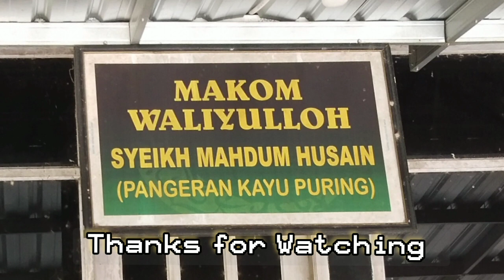sendang sheikh makdum khusein purbalingga#wisata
Explor Makam Waliyullah Bumi Cahyana Rajawana Karangmoncol Purbalingga dimana daerah ini adalah Penyebar Agama Islam di Pulau Jawa juga tempat dimana Lahirnya Panglima Besar Jendral Soedirman